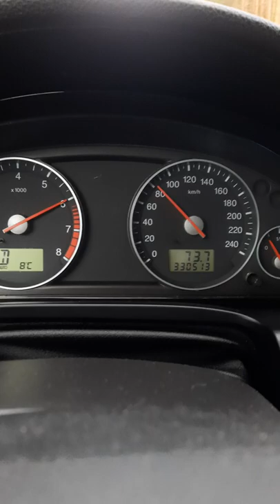przyspieszenie ford mondeo mk3 2.5v6 170km automat